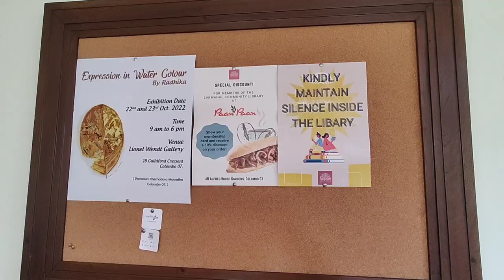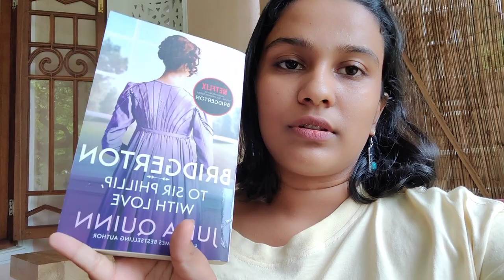Spend a Rainy Day with me in a Cozy Library 🌧️📚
Hey besties,

Check out Thematic music for your YouTube, TikTok, Instagram links from this

Find me

♡︎ FAQ
Age - 23
From - Colombo, Sri Lanka
Working as a Recruitment Consultant | Technical recruiter

♡ If you would like to know more about me check my "Get to know me" video